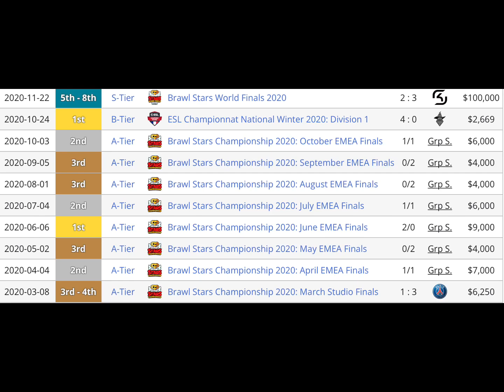The Forgotten Team